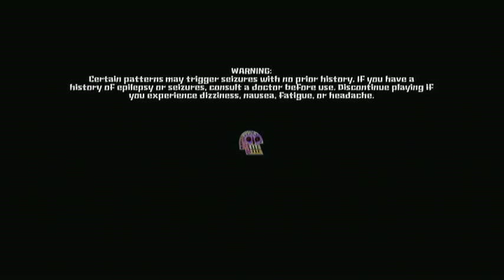GUACAMELEE! - Let's Get Our Mexican On! - Part 1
It's like Smash Bros., I guess.